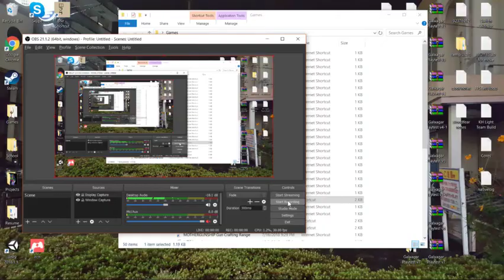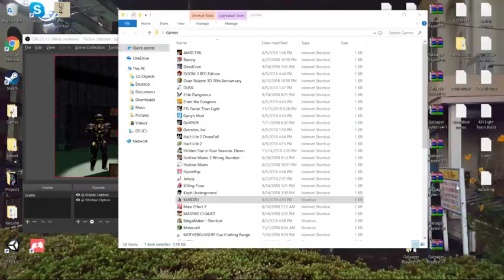Kurozu Project Indev Footage - E1M1 Gameplay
Project from my 5th year of college, showing off the first level.